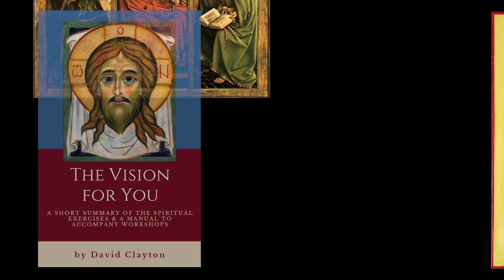Episode 19 - Jonathan Pageau on His Art and Evangelizing The Culture Through Symbols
Jonathan Pageau is an artist who sculpts icons, and an expert in the symbolism of art who is working to re-awaken our sense of the symbolic in every aspect of life, sacred and mundane. His film reviews attract large numbers of views on You Tube and half of his audience is atheist.

Iconography and Iconology are the study of the sacred image and the symbolism of the content respectively. Jonathan Pageau is someone who is both a master craftsman and and a deep understanding of both. This has relevance in the Christian life way beyond the church building, it extends out into every human endeavor.

Jonathan talks about these things, his Orthodox faith and his hopes for the reunification of the Church.
We discuss all these and her current project – a book on the Anti-Mary as an idea at the heart of modern feminism.

Her personal website is CarrieGress.com.